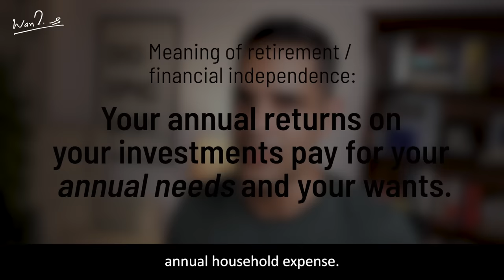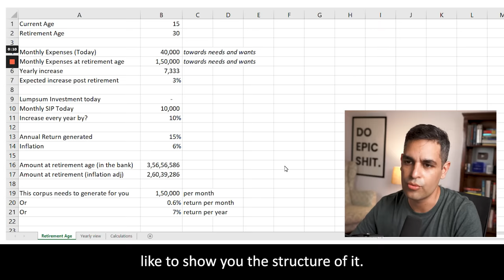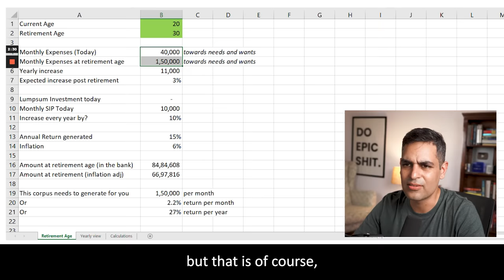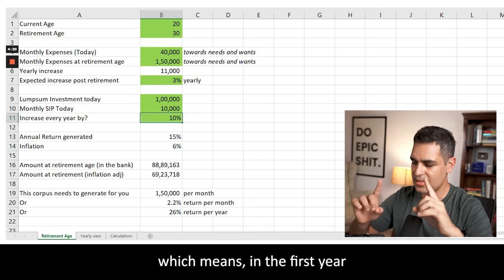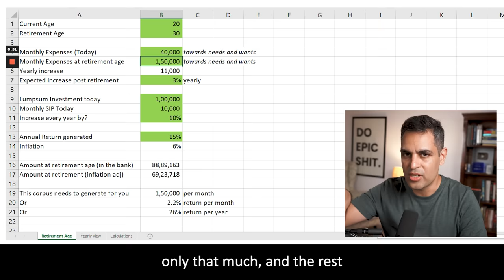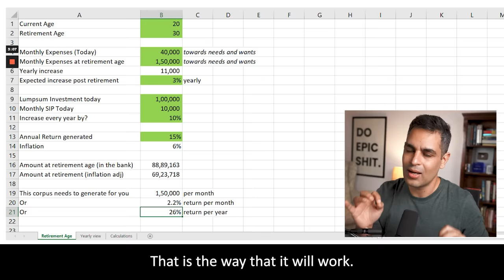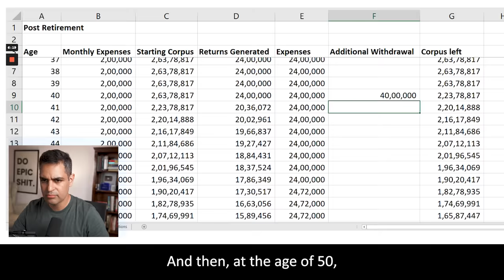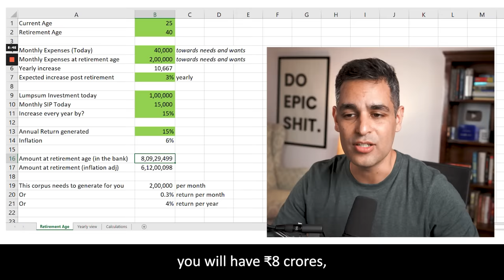30 ki AGE ke pehle RETIRE karna CHAHTE HAIN? Ye DEKHO!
What is retirement? How can you successfully retire because of financial freedom?

So many people often ask me how they can retire, specifically before 30. But retirement may not be what you think it is!

00:00 Introduction
01:07 What is financial freedom?
03:27 What is retirement?
05:55 Needs and wants
07:42 Inflation
10:40 Where to invest?
15:30 Planning for the longer run
18:56 Miscellaneous expenses
20:35 Summary

The way I see it, retirement is more about mindset. And I've shared more about that in this video.

However, numbers-wise, what could the answer to retirement at 30 look like?
Let's find out in this video, using an excel sheet! Yayyy!!!

We'll look at monthly expenses for now and the future, how to account for your needs and your wants, what the inflation-adjusted rate would be, and how you can grow your investments!

When you work on these with discipline, I can’t wait to see what the future holds for you :)

For the past 4 years, Warikoo has been actively sharing content on YouTube, LinkedIn, Instagram, Facebook and Twitter amassing a following of 3 Million+ people.